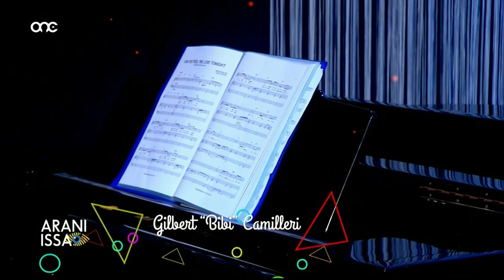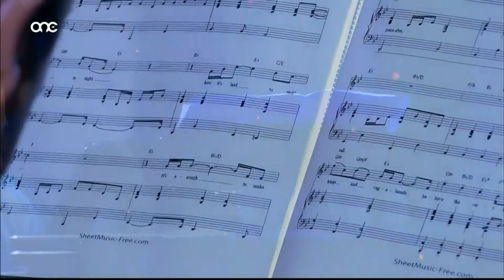Gilbert Bibi Camilleri - Can You Feel the Love Tonight on Arani Issa 2022/23